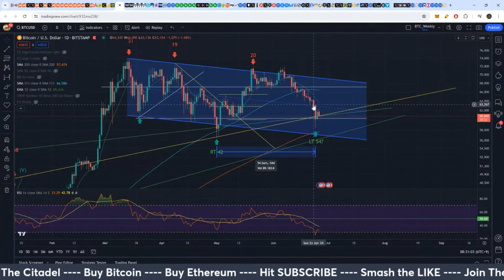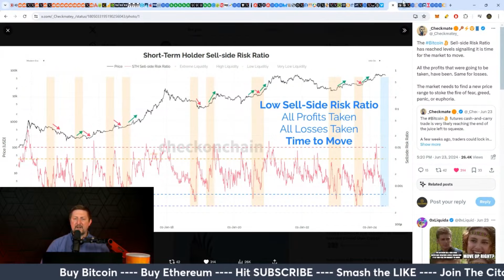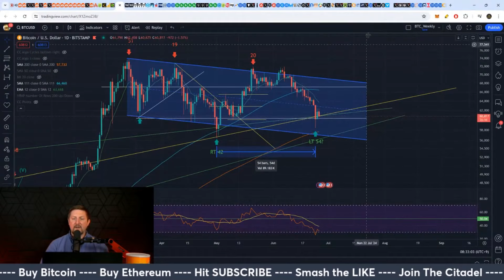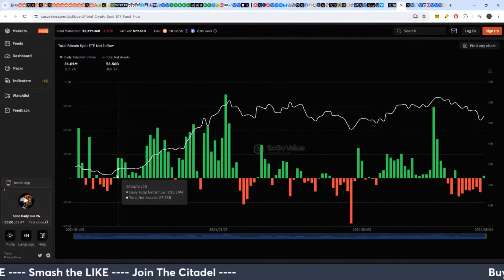Crypto Market Health: Bitcoin and Ethereum Analysis